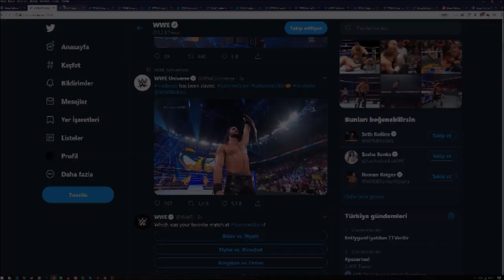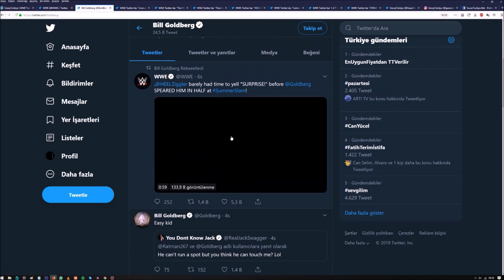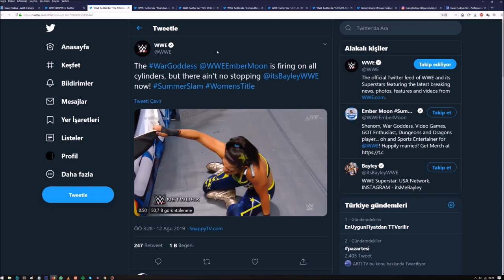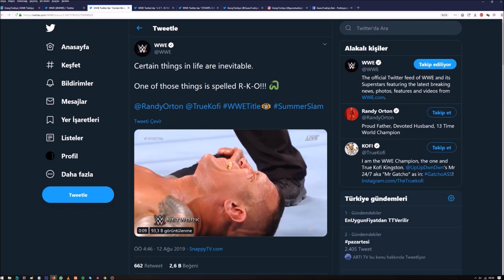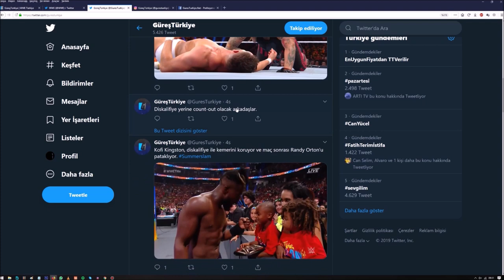Edge Geri Döndü, Rollins Şampiyon, Goldberg Ezdi Geçti! İşte SummerSlam'de Yaşananlar